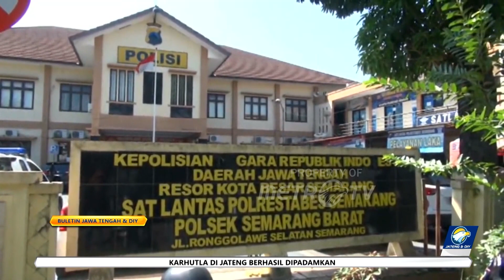Sopir & Kernet Truk Tertabrak KA Brantas di Semarang Diperiksa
METRO TV JATENG & DIY, Sopir truk dan kernet yang mengalami kecelakaan dengan KA Brantas relasi Jakarta-blitar di Semarang, diperiksa pihak kepolisian. Kini, keduanya masih berstatus sebagai saksi.